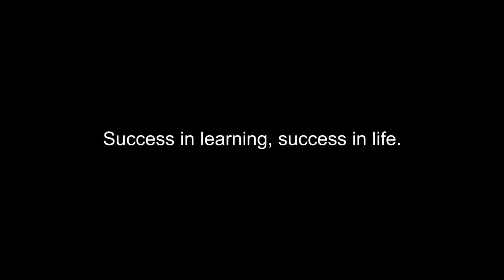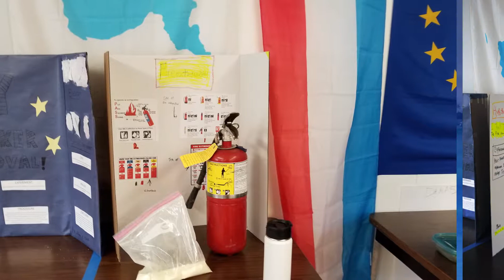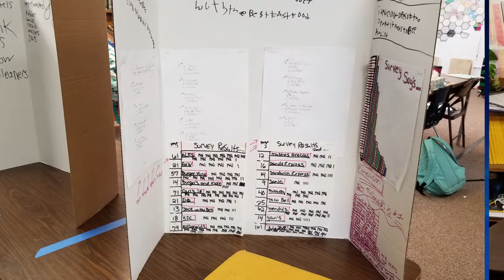Pictures from the Eola Hills Charter School's 2017 Science Fair